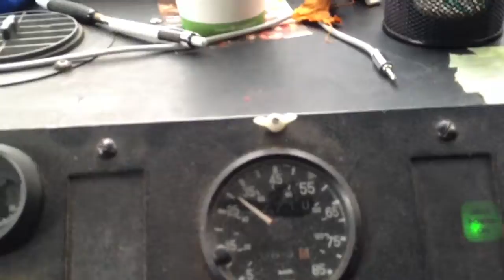Mind Games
Cruising